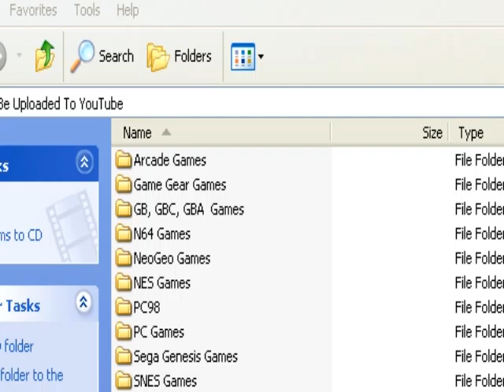Thew Gaming Experience: Mega Man X4 (Mega Man X Run) Part 06 - Jet Stingray & Slash Beast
I HATE Jet Stingray's Stage with a passion! (Bleep) YOU JET STINGRAY!!